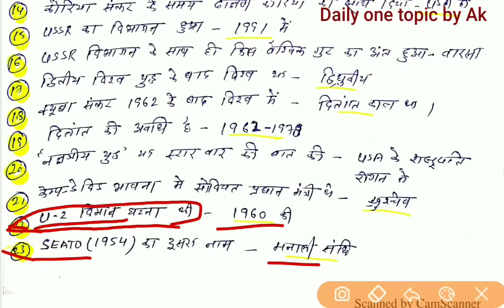शीतयुध्द |cold war| Rpsc 1st grade 2018 complete one liner |TOPIC - 11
solved psychology( मनोविज्ञान) papers video notes